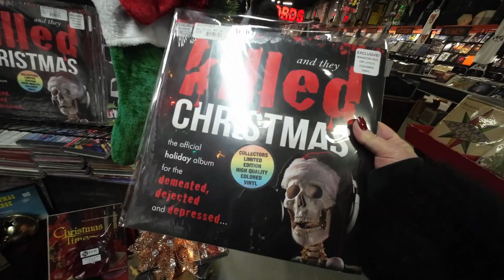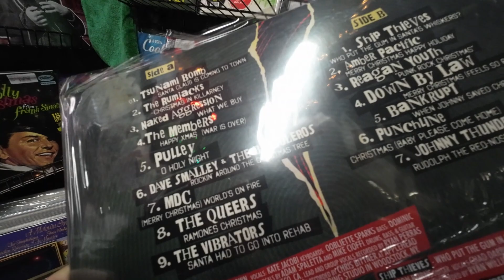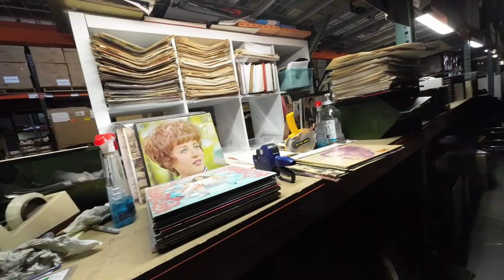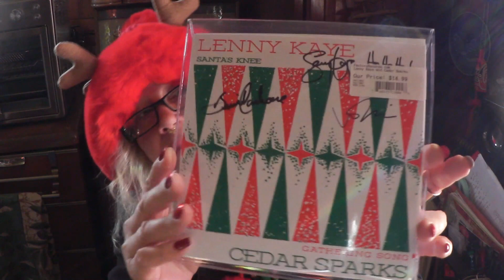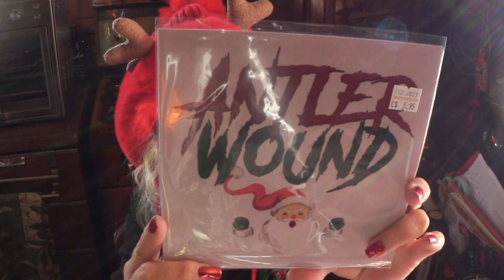Record Store Day 2023 at Factory Records Tink, Craig, Pete, Lenny Kaye!